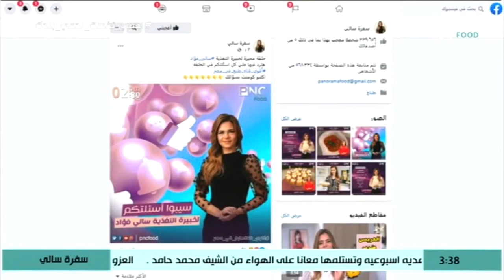الرد على أسئلة السوشيال ميديا | سفرة سالي مع سالي فؤاد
من حلقة برنامج سفرة سالي - الاحد 30 أغسطس 2020